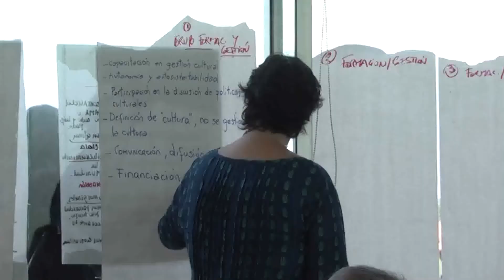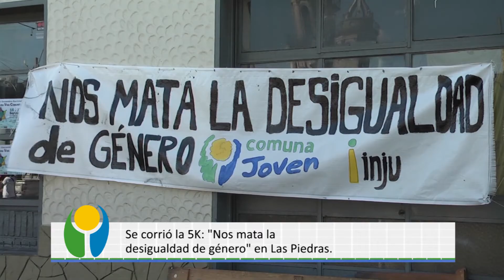Resumen de noticias de la semana